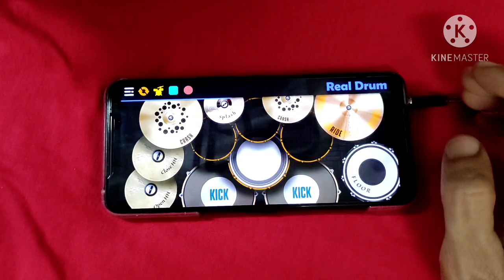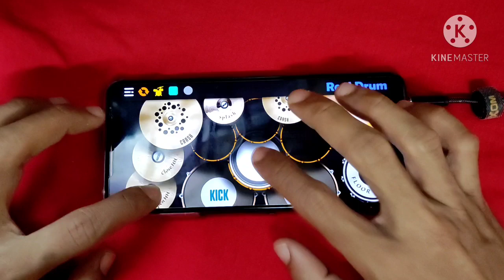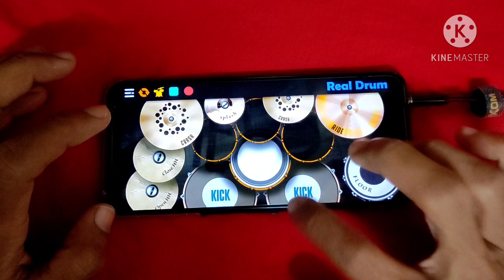Alyssa Dezek - Lagu Untuk Kamu Real Drum Cover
Pakai earphone mas joko..baru seruu

Apakah kamu cinta?

Apa kamu sayang

Lets support Malaysian bro

Idup nogori 9